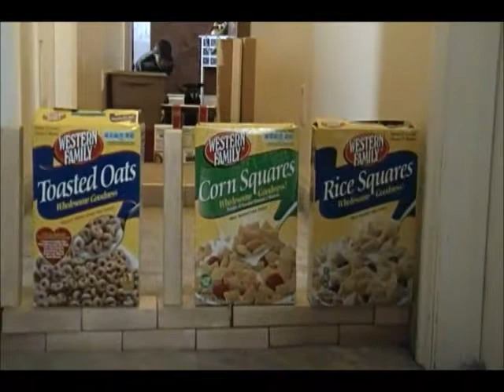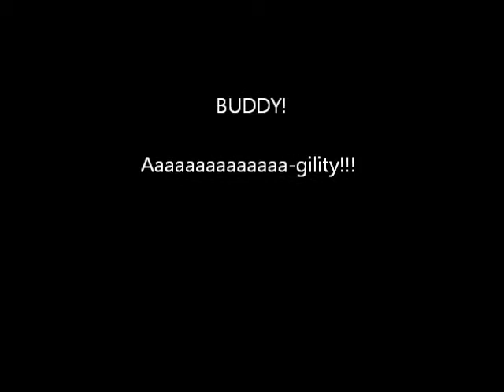Buddy's Agility Course!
Weiner Dog + homemade agility course + motivational music=genius